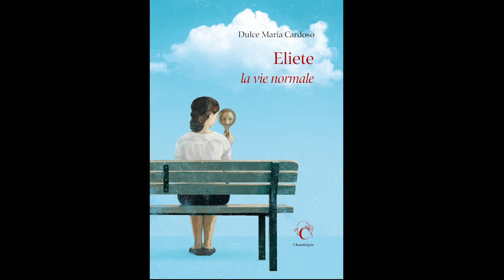Chandeignoscope ! Yves Léonard nous parle d'"Eliete, la vie normale" de Dulce Maria Cardoso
L'historien et auteur Yves Léonard nous parle d'"Eliete, la vie normale" de Dulce Maria Cardoso.

Pour en savoir plus sur le livre, "Eliete, la vie normale", suivez ce lien

Pour en savoir plus sur les livres d'YVes Léonard, suivez les liens ci-dessous: